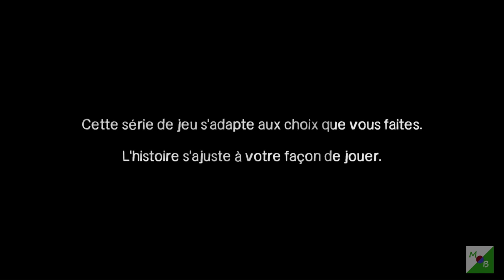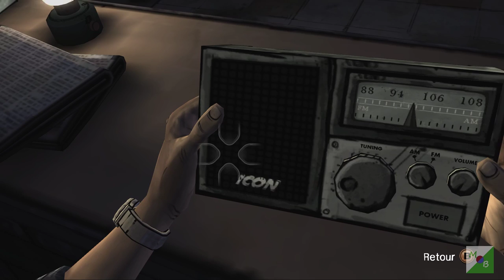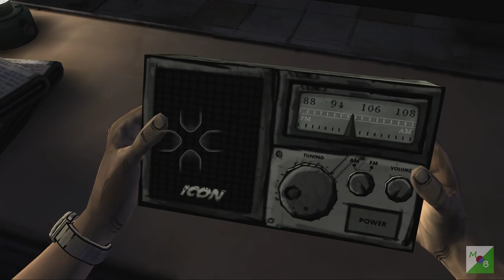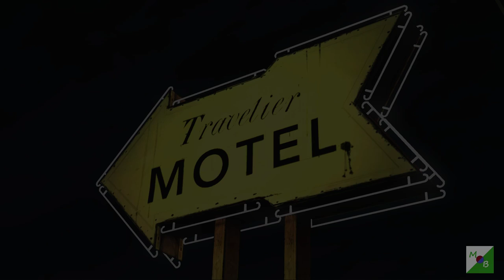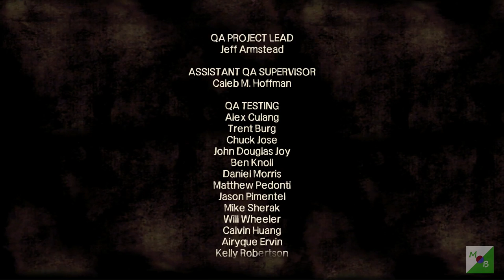The Walking Dead Lets Play Episode 1 (French Subtitles)